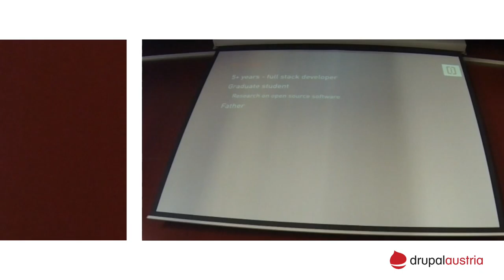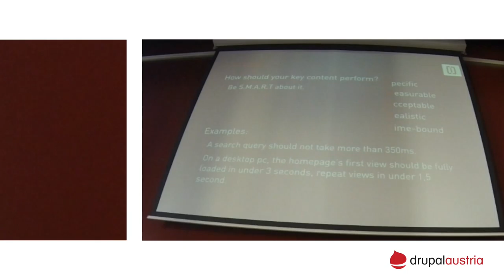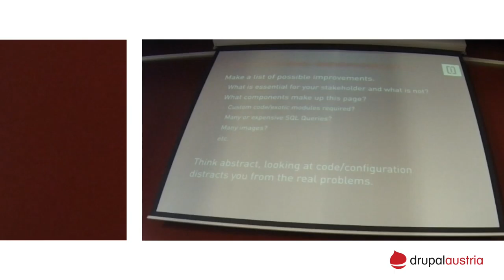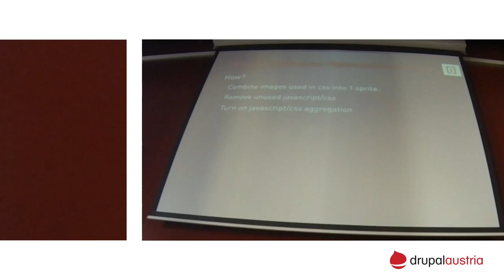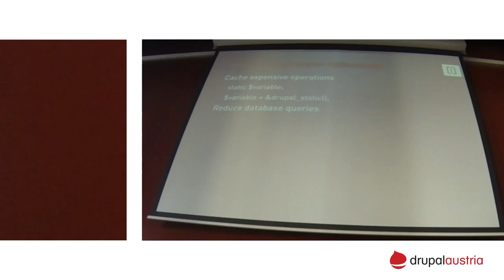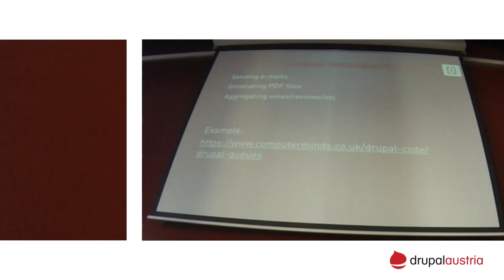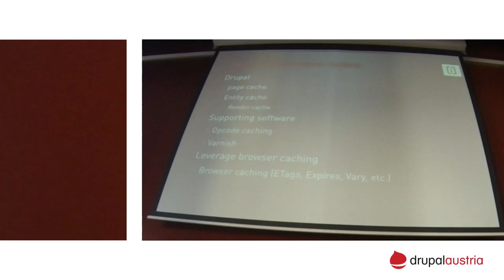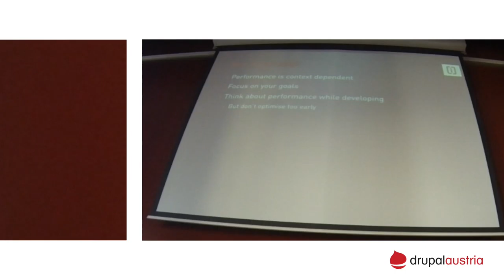DrupalCamp Vienna 2015 - Performance on a Budget by Chris Jansen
Day Two at DrupalCamp Vienna 2015 - Room Webshapers / 11:00 Round #6